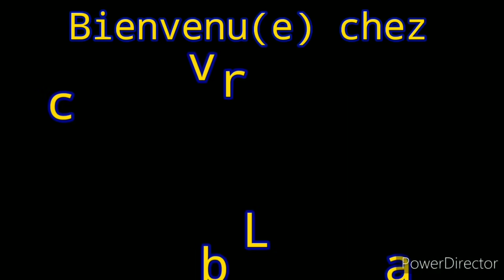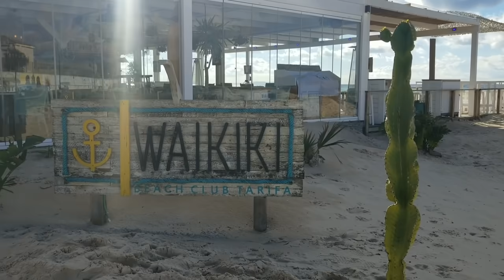#44 Au bout du bout...de l'Espagne ☀️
Nous voilà au bout du bout de l'Espagne...cela veut dire à partir de maintenant que l'on remonte vers la Normandie 😭

Vous prenez du plaisir à regarder nos aventures ?

D'avance, désolé pour les mauvaises transitions musique...nous avons eu 1 soucis de droit d'auteur à recouvrir...pas simple...😏😂

Et